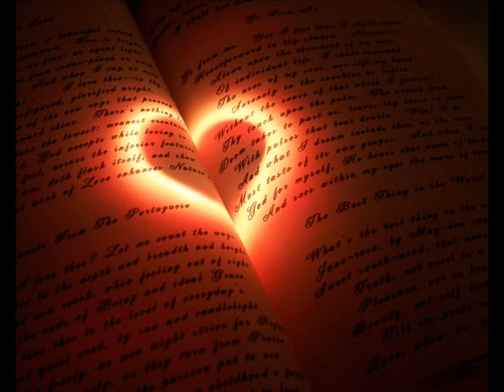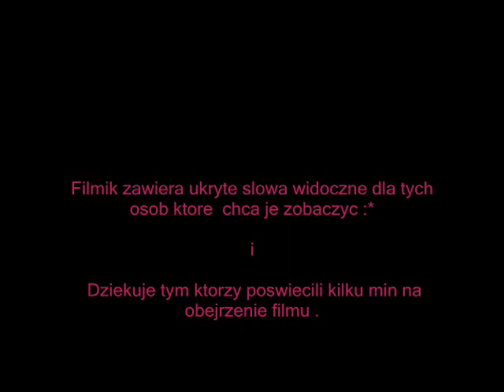Dla Myszka ;) :* cz.2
Co chwile gdy patrze obok siebie i widzę ze nikogo nie ma dopiero sobie uświadamiam jak jestem samotny :(